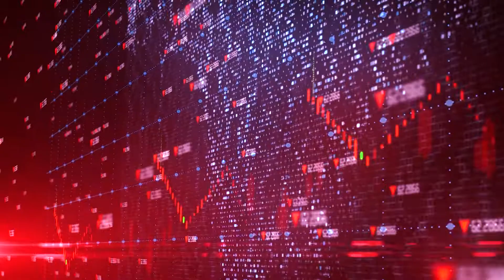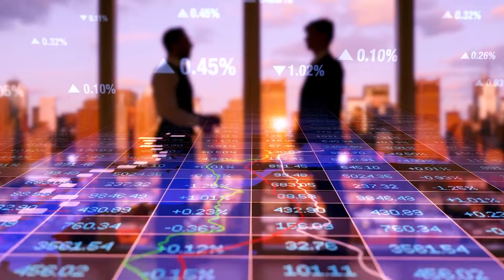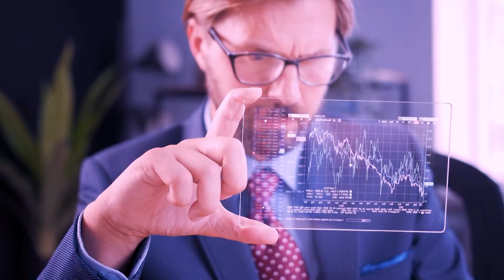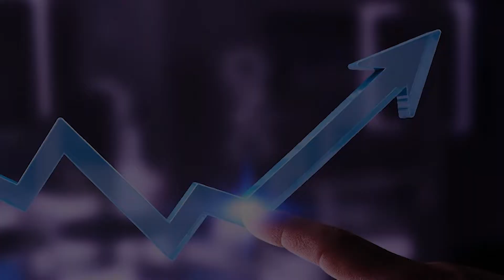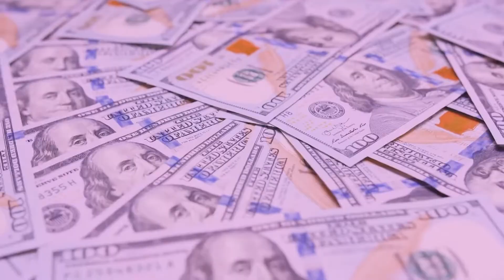Why the 2022 Recession is the Most UNIQUE!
Hi there, and welcome to MoneyTime! No two recessions are alike, but the recession of 2022 has been looking like the most unique one we've ever seen so far! So in today's video, we will take a look at all the signs of why this recession has become the most different.